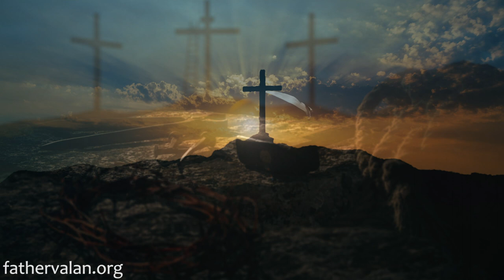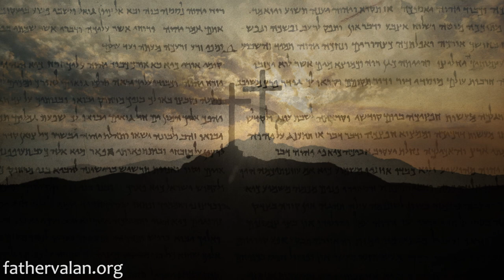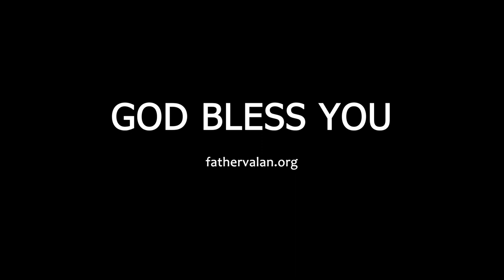Homily - Twentieth Sunday of Ordinary Time (Year C)